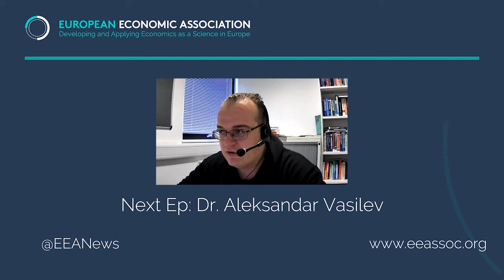Conversation with...Stefania Paredes Fuentes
In this episode of the "Conversations with..." series, we are excited to talk to Stefania Paredes Fuentes, Deputy Director of UG studies at Warwick University Economics Department and Director of Joint-Degree Economics. Stefania talks about her work in diversity with the Royal Economics Society, her take on using polling systems during lectures, and about her research on economics education and pedagogy.
A brief description of some of her popular works can be further found